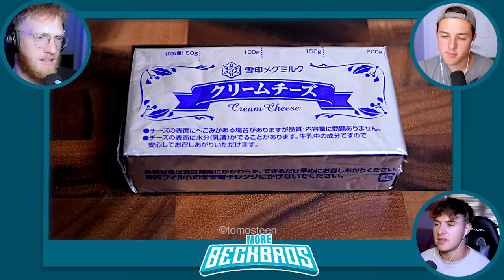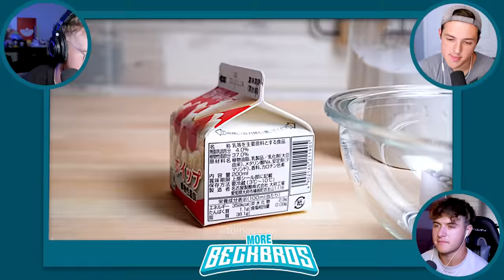BECKBROS React to MOST SATISFYING LEGOS COMPILATION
BECKBROS React to MOST SATISFYING MAGNET COMPILATION